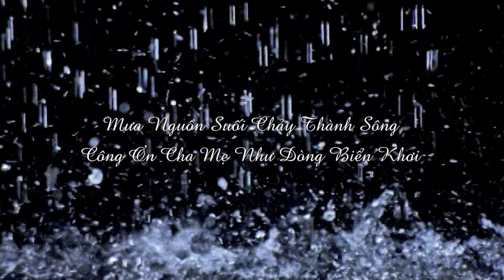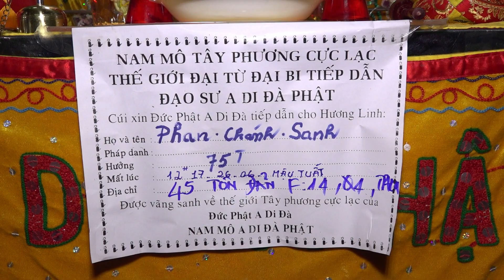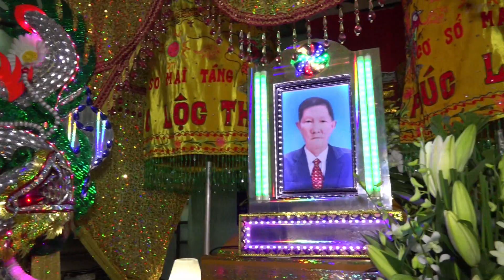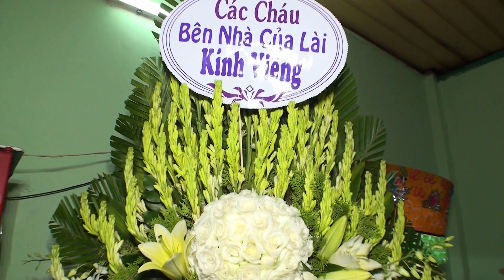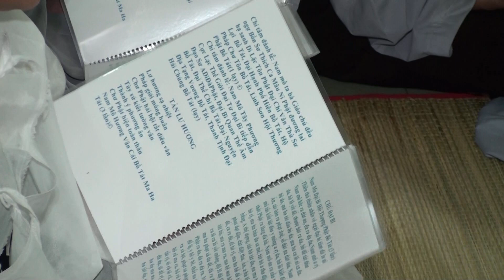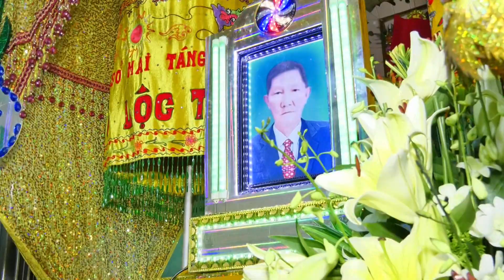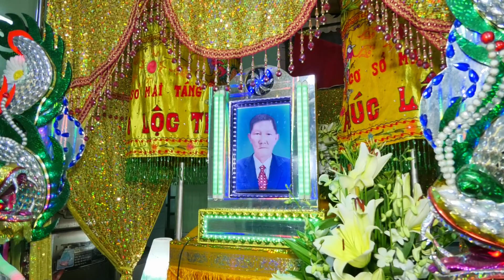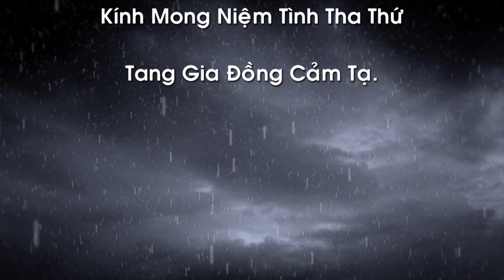Tang Ông Phan Chánh Sanh 07.08.2018